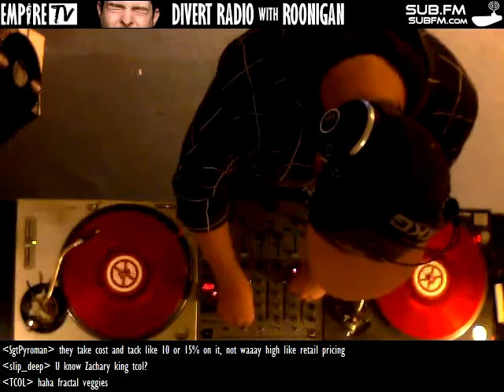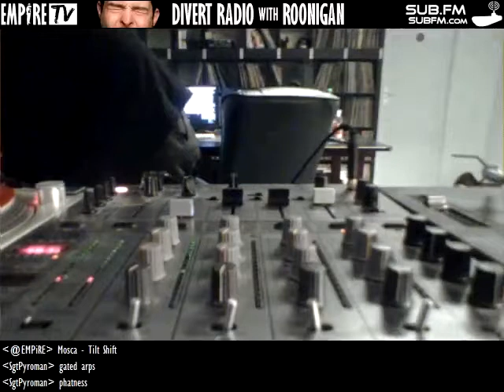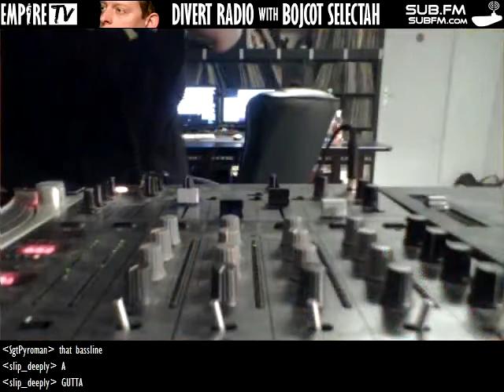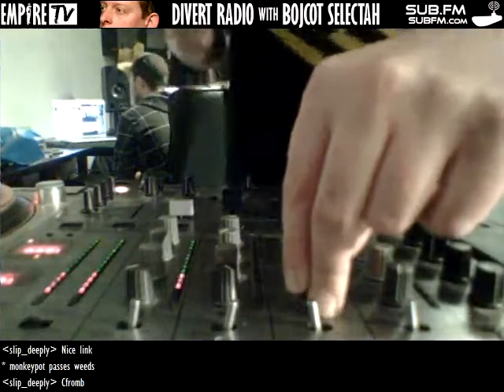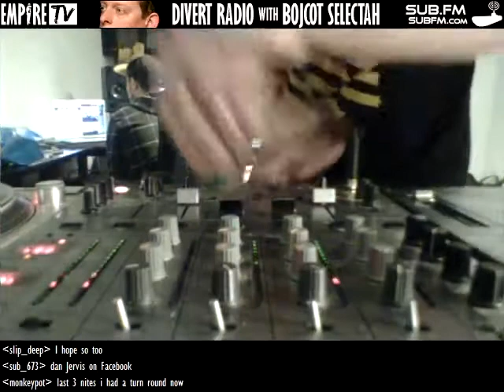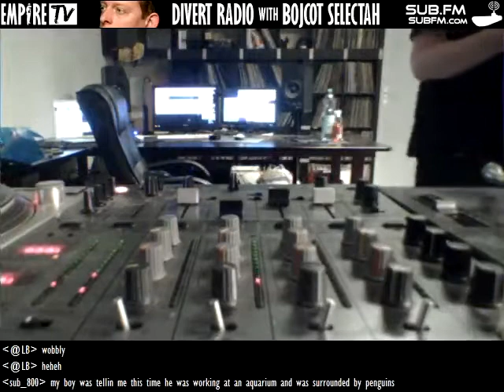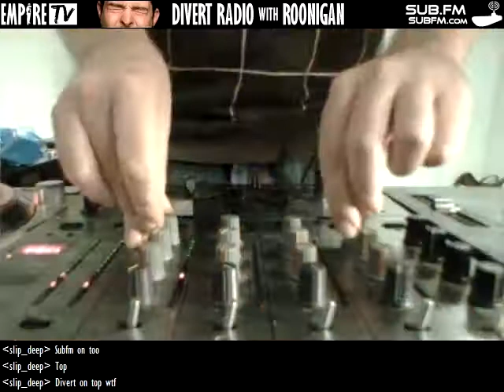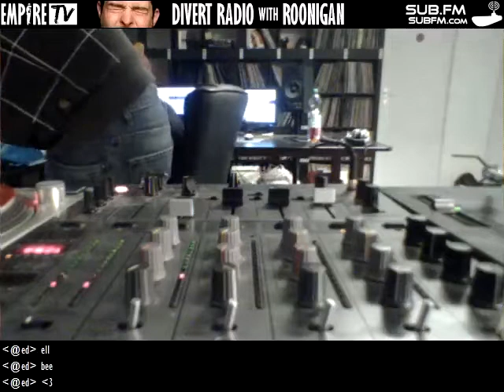2014-02-08 Divert Radio @ Sub.FM - Roonigan x Bojcot Selectah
3 DJs and a guy in a suit with a gas mask are the principle ingredients for the phenomenon that is known as the Divert Kru. As a collective, they bang out a 2-hour radio show every Saturday night between 23:00 and 01:00 GMT on Sub.FM from their studio in Utrecht, The Netherlands.

This is a video recording of their Divert Radio show broadcast on 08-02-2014 with DJs Roonigan and Bojcot Selectah.

Tune in every Saturday for the live radio show between 23.00 and 01.00 GMT